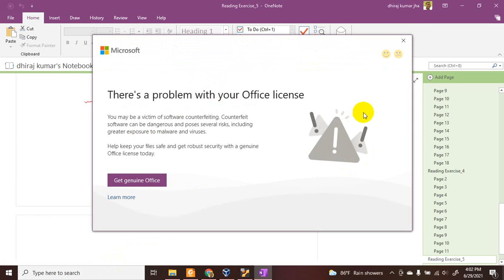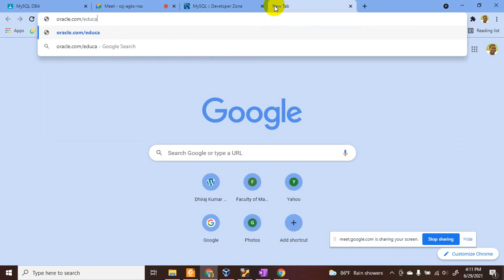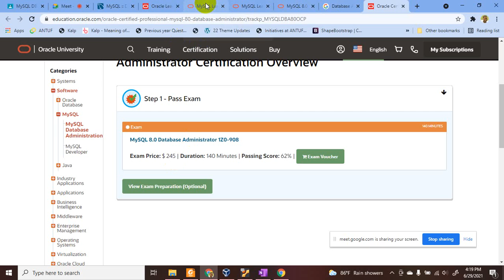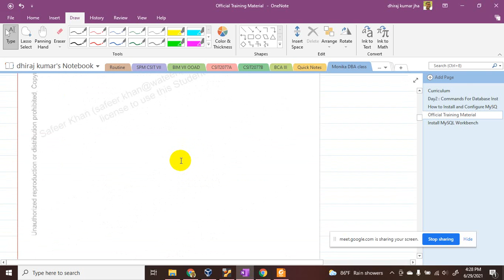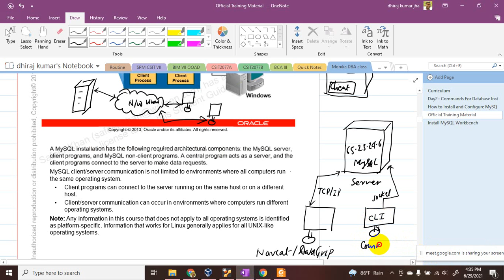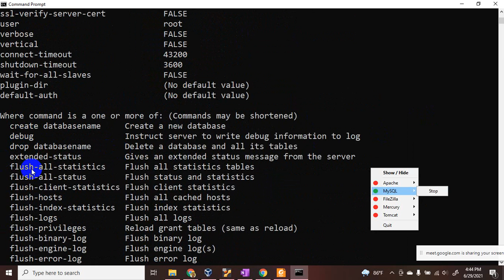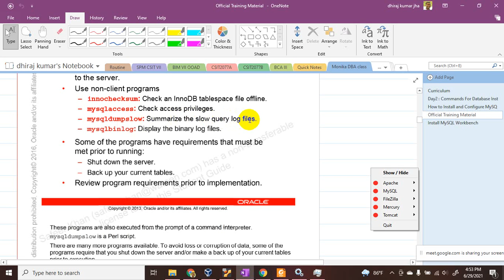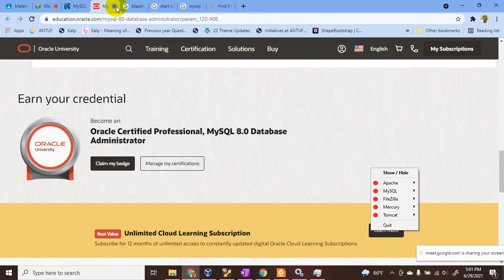Day 5 Architecture part 2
This video describes the client-server model of MySQL, utilities to access it.